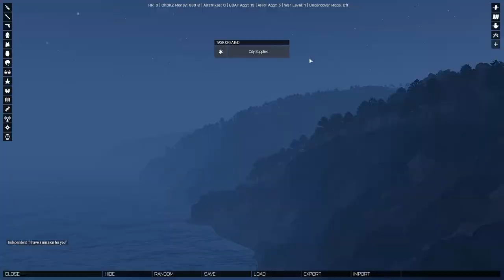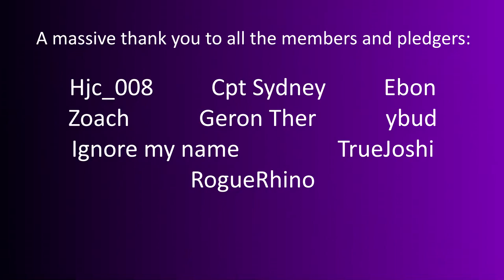ArmA 3: Antistasi S2 #7- Demolition in the Dark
The radio towers controlled by the USAF are making it hard to hold onto civilian support in the area. Taking the outposts would attract too much attention, so I sneak in under the cover of darkness to destroy the towers themselves